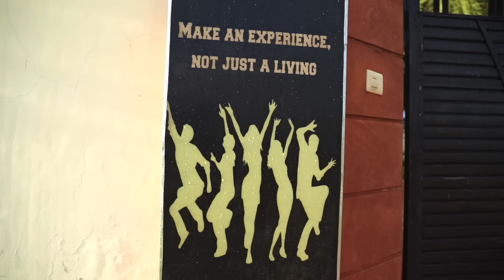Surprise kharab kar diya yashi ne😂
Thank you Suyash Family for all your love and support ❤️

BLACK BEAR FARM HOUSE
ADDRESS - Black Bear farm house, near Aravali cricket stadium, behind vadanta school, Jaipur, Rajasthan 302012